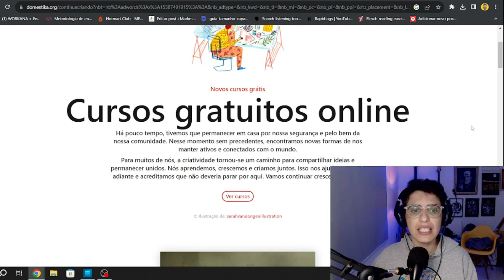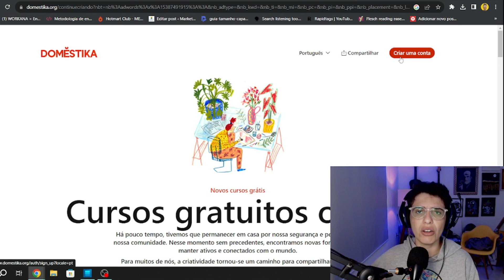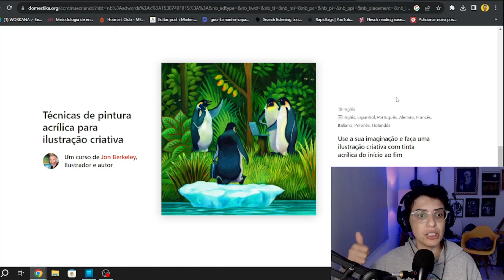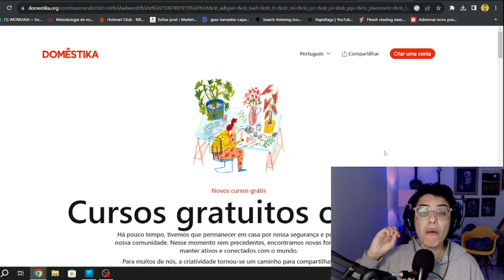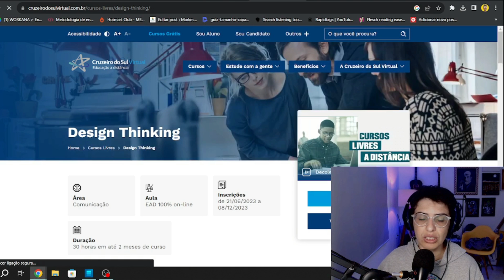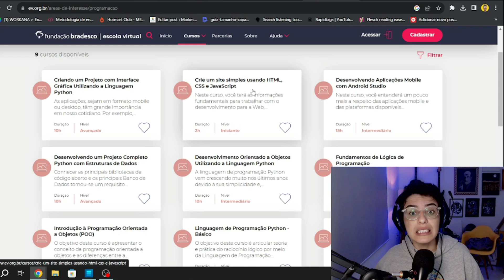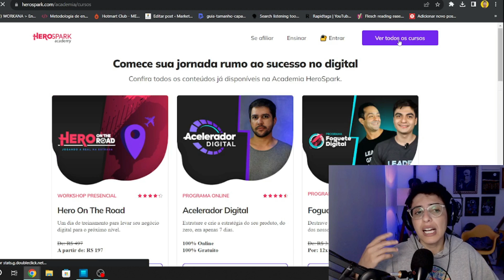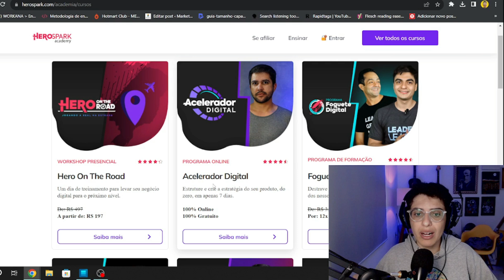Cursos Online Gratuitos Pra Aprender e GANHAR DINHEIRO NA INTERNET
🔥 Seja Meu Aluno 👉 Conheça Meu Mentor do Digital 👉 Matricule-se no Curso Mais Completo do Mercado para quem deseja ganhar dinheiro com criação de artes, usando a ferramenta Canva